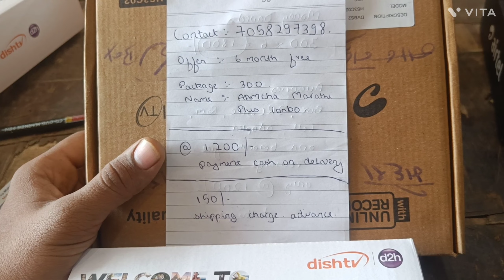DISHTV D2H, UNBOXING and latest offer 2023 , Home delivery with cod avaliable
adress Hasani electronics Nandurbar Maharashtra

if anyone wants to purchase DishTV d2h settop box can WhatsApp or call at my number , cod avaliable shipping charge advance , if anyone interested can contact Thankyou
team Hasani electronics